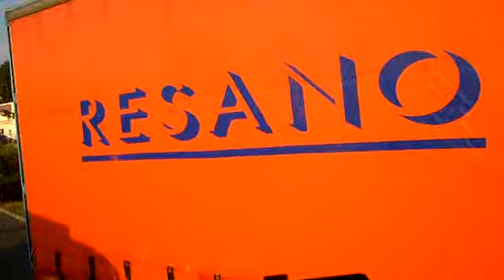IMAG0018 00 00 00 00 08 51